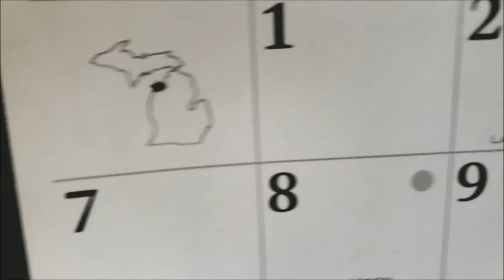What is it like to be a Box? (A Day in the Life)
Today we follow around Dr. Box Boxer, and get a clear view of what life is like from the blocky eyes of a box.